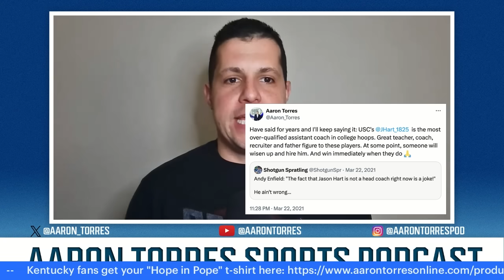Kentucky's FIRST STAFF UNDER MARK POPE HAS COME TOGETHER- AND IT'S BAD NEWS FOR THE REST OF THE SEC!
On today's show @AaronTorres reacts to the news of Mark Pope's first staff coming together - and why you NEED to know the name Jason Hart, and what it means for the Wildcats!